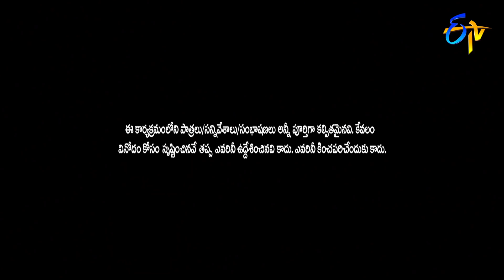Adhire Abhinay Performance | Jabardasth | 25th June 2020 | ETV Telugu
Adhire Abhinay and team set the stage with the hilarious quarantine struggles concept with marvellous counters amusingly displayed in the skit.